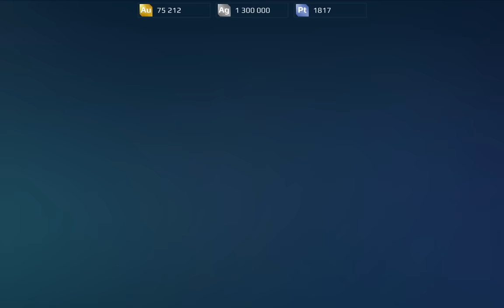[WR] 🔥 Ophion VS Scorpion – Clash Of Robots | War Robots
In this video I will be presenting preview comparison between Kid and the new titan ROOK. Hope you enjoy!

Video Chapters
00:00 Intro & Details
00:42 Round 1: Taeja Yeoje
01:50 Round 2: Taran Magnum
03:27 Round 3: Havoc Scatter
04:21 Round 4: Spike Needle
05:35 Round 5: Claw Jaw
07:21 Round 6: Quarker Atomizer
09:18 Gameplay & Outro
Monthly members: Robert Bombert, Alzazag Bacardi, Samad Tandorost, WR Van Thanh, Kamaboko Gonpachiro, WR Jack, Indra Dharma
System Specifications: Asus ROG Strix Scar G16 (laptop)
➤ CPU: 13th Gen Intel® Core™ i9-13980HX Processor
➤ GPU: NVIDIA® GeForce RTX™ 4080 Laptop GPU (175Wh)
➤ RAM: 32GB DDR5-4800 SO-DIMM
➤ SSD: 3TB PCIe® 4.0 NVMe™ M.2 SSD

Secondary System: Desktop
➤ CPU: Intel® Core™ i7-10700K Processor (Overclocked to 5.1 GHz)
➤ GPU: MSI Gaming GeForce RTX 2070 Super 8GB GDRR6 256-bit
➤ RAM: G.SKILL TridentZ RGB Series 32GB (4 x 8GB)
➤ HDD: Seagate BarraCuda 2TB Internal Hard Drive HDD
➤ Motherboard: MSI Z490-A PRO ProSeries ATX
➤ Microphone: Blue Snowball iCE USB Mic

Infraction - Nobody

Infraction - Synergy

Track: Extra Terra, Infraction- Void